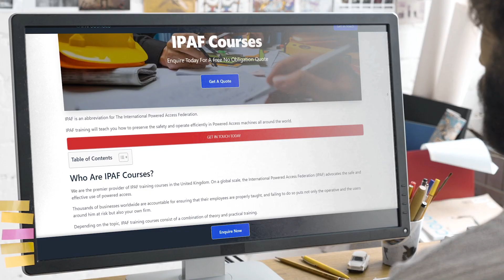IPAF Course Specialists Near Me | IPAF Courses | IPAF Course Experts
We are the leading provider of IPAF courses in the United Kingdom. The International Powered Access Federation, or IPAF, promotes the safe and efficient use of powered access on a global level.

It is the responsibility of thousands of companies to ensure that their employees receive the proper training. Failure to do so can put not only your operative, but also the people around him in danger. IPAF courses are a mixture of both theory and practice, depending on the subject.

When you are looking for IPAF Course Near Me, you'll be greeted by hundreds of IPAF Course companies claiming to be the best. However, IPAF Courses are a IPAF Course Company that deserve the title of best!

Helping thousands of clients throughout the UK with their IPAF Course needs; IPAF Courses have been given the title of the best IPAF Course Specialists Near Me by their customers.

If you want to learn more about IPAF Course Cost, how to get hold of IPAF Course Experts or how IPAF Course are the best IPAF Course in the UK, then be sure to check out their